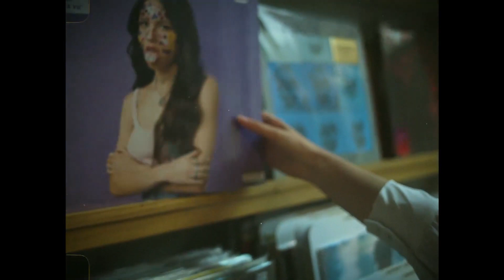Dolce Beringer - Tweede Kans (official musicvideo)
‘Tweede Kans’ is de eerste single van Dolce Beringer. Dolce in The Voice Kids seizoen 10, waarbij ze trots deel uitmaakte van het team van Miss Montreal (Sanne Hans).

In de studio in Hilversum (van Grumpy Dutch) schreef ze samen met May Hollermann (bekend van o.a. Brugklas en Elvy’s Wereld) haar eerste single. Samen met verschillende muzikanten o.a. Micky Fisser (Drums) en producer Fanuel Coenraad werd de muziek geproduceerd. Naast haar single heeft ze ook een videoclip opgenomen waarbij ze het verhaal van ’Tweede Kans’ nog sterker laat overkomen.

Lyrics: May Hollermann
Muziek: Fanuel Coenraad & Koen Alvarez
Producers: Jules Dekker, Fanuel Coenraad, George Konings
Studio: Lapanouse Music
Master: George Konings (Sound Vision Studios)
Videoclip: Karel Epskamp (Ginger & Blonde)

Vocals: Dolce Beringer
Keys: Fanuel Coenraad
Gitaar & Bas: Koen Álvarez
Drums: Micky Fisser
Backings: Kika Wilschut